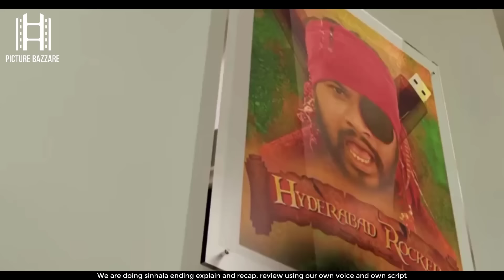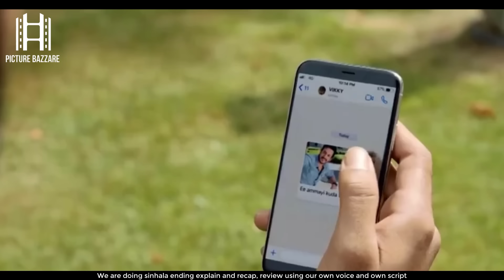වටේම කෙල්ලො ඉන්න කොල්ලට 🔴අන්තිමට හම්බෙන කෙල්ල නිසා හැමදේම වෙනස් වුනා! Picture Bazzare Sinhala film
Picture Bazzare Sinhala film Review වටේම කෙල්ලො ඉන්න කොල්ලට 🔴අන්තිමට හම්බෙන කෙල්ල නිසා හැමදේම වෙනස් වුනා! Picture Bazzare Sinhala film Review

චිත්‍රපටයේ නම  👉Mr. Majnu

🎾හෝව් හෝව් හෝව්🎾
මෙන්න අපේ අලුත්ම වැඩේ Cricket bazzare 🏏🎾 ඔයා ක්‍රිකට් පිස්සෙක් නම් අපේ මේ cricket

🎾🏏 Tiktok එක පැත්තේ එන්නත් අමතක කරන්න එපා ❤

00:00  Sinhala Film Review  Intro
00:59 Sinhala  Film Review  Explained in Sinhala
36:01 Sinhala  Film Review  Ending Explained

✔  𝙈𝙤𝙫𝙞𝙚𝙨
✔  𝙏𝙑 𝙎𝙚𝙧𝙞𝙚𝙨
✔  𝙎𝙪𝙗𝙩𝙞𝙩𝙡𝙚𝙨

Mr. Majnu Sinhala Sub
Mr. Majnu Sinhala subtitles
Mr. Majnu reddy Recap
Mr. Majnu Ending explain
Mr. Majnu Film review
Mr. Majnu sinhala film review
Mr. Majnu film review sinhalen
Mr. Majnu subtitles
Mr. Majnu sinhala full movie
Mr. Majnu sinhala review
Mr. Majnu sinhala movie